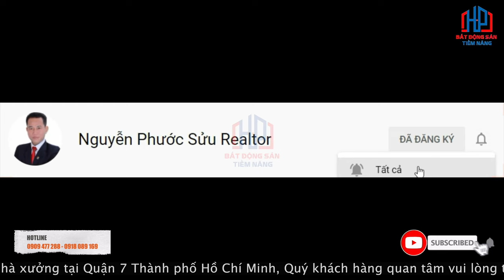Bán Đất 4x17m giá 8,3 tỷ Khu Kiều Đàm Tân Hưng Quận 7 | Phước Sửu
Bán Đất 4x17m hướng Đông Bắc, giá 8,3 tỷ KDC Kiều Đàm Tân Hưng Quận 7 | Phước Sửu

✔ Xem thêm nhiều dự án đầu tư nổi bật tại đây :
Trân trọng!